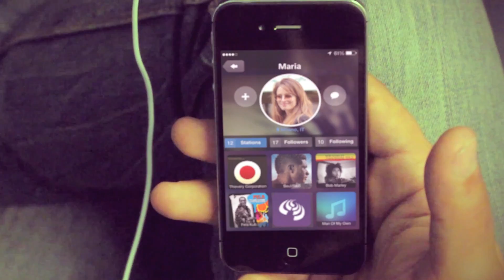Stay ahead. Think climate smart. Join the movement.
Follow the adventure of the two protagonists: who is climate smart?

Connect4Climate in partnership with the geo-social internet radio Soundtracker joined forces with the Italian train transportation company NTV, to raise awareness about the use of sustainable transportation as an effective tool to reduce individual carbon footprints.

The video was created and directed by two finalists of the Connect4Climate iChange competition, Marco Arena and Connor Botkin, from the University of East Anglia, UK.

Join the movement that Connect4Climate is building and discover more